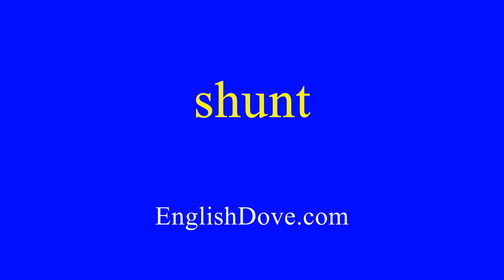How to pronounce shunt in American English.